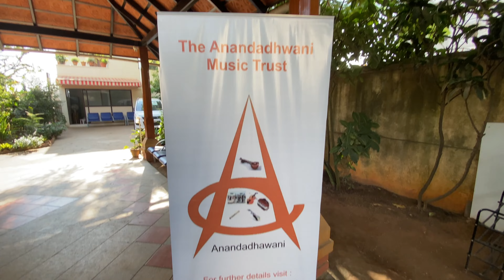Today Is A Very Special Day For Us || Simply Laxmi's Life